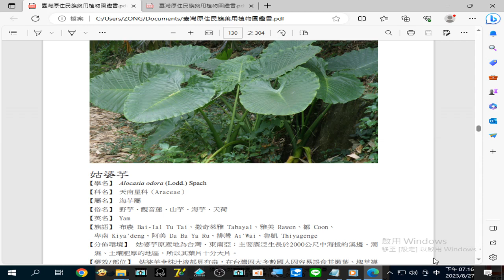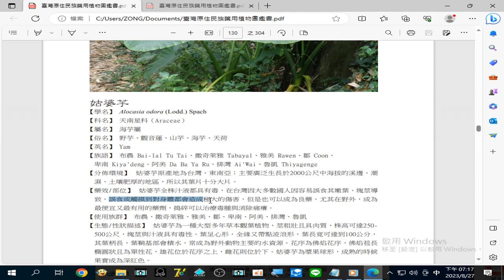錄製 2023 08 27#姑婆芋 全株汁液都具有毒 誤食或觸摸到對身體都會造成極大的傷害 搗碎可以治療#毒腫 與#消除痛癢 19 16 46 466